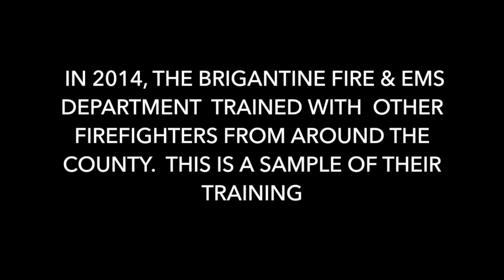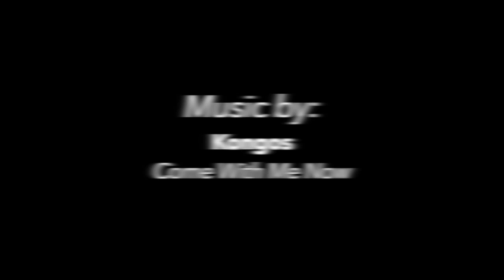Brigantine Fire Department-FireFighter 2 Training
Brigantine Fire Department-Fire Fighter 2 training at the Atlantic County Fire Academy, NJ